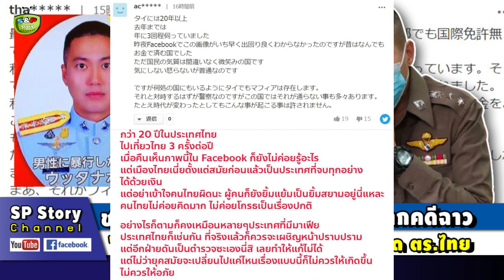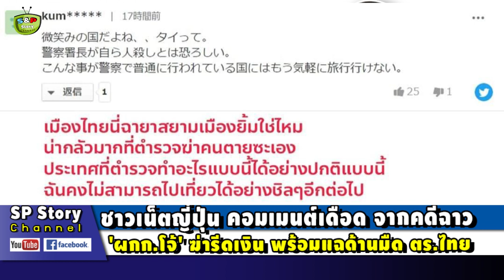อ่านชาวเน็ตญี่ปุ่น คอมเมนต์คดีฉาว 'ผกก.รีดเงิน ผตห.' พร้อมเผยด้านมืดตำรวจไทย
ขอบคุณที่มา : mgronline , WA-Japan , matichon
ขอบคุณภาพจาก - WA-Japan , Police TV by UCI Media